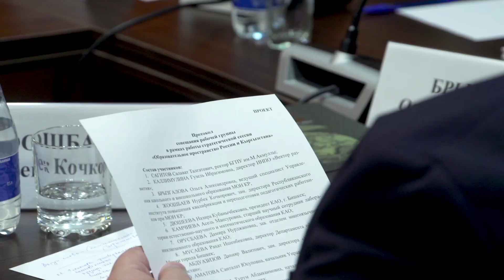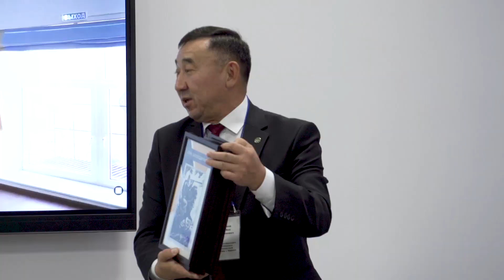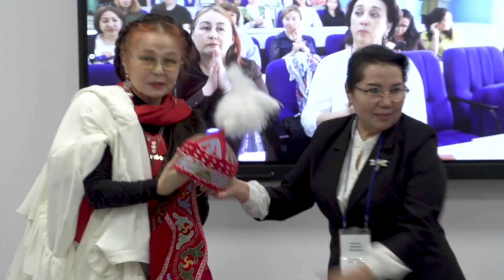Делегация из Киргизии в Акмуллинском университете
С 21 по 23 ноября 2023 года в Акмуллинском университете находится с визитом делегация из Киргизии, прибывшая для работы на стратегической сессии «Образовательное пространство России и Кыргызстана». В составе делегации ректоры крупных вузов, президент Кыргызской академии образования, руководители региональных департаментов образования, директора школ. Гости из Киргизии знакомятся с деятельностью Акмуллинского университета и обсуждают проект основной образовательной программы для совместных российско-киргизских школ в соответствии с Федеральным государственным образовательным стандартом Российской Федерации и Государственным национальным стандартом Киргизской Республики.